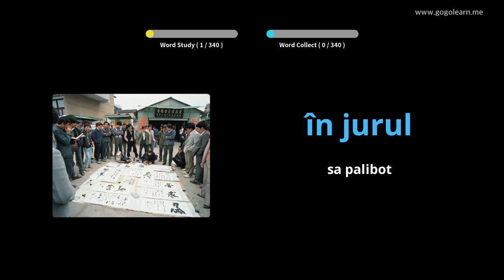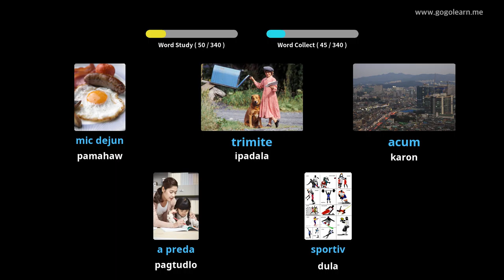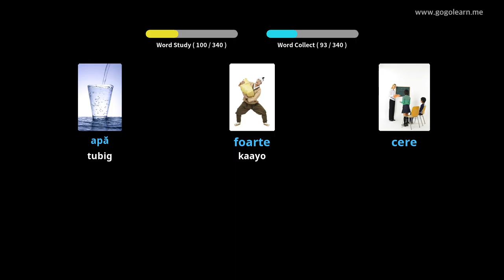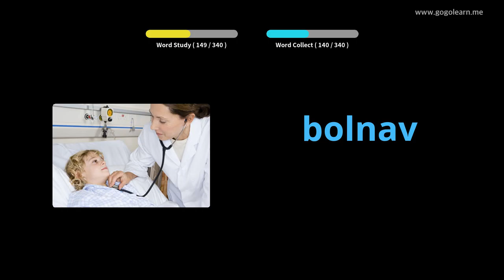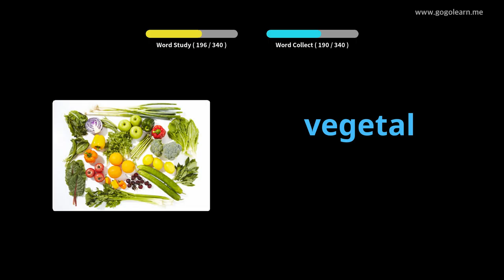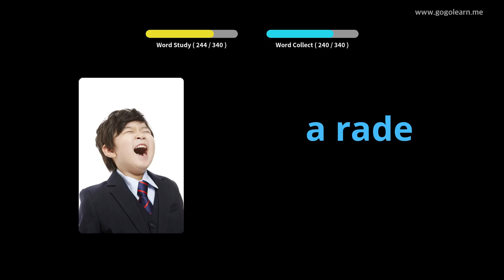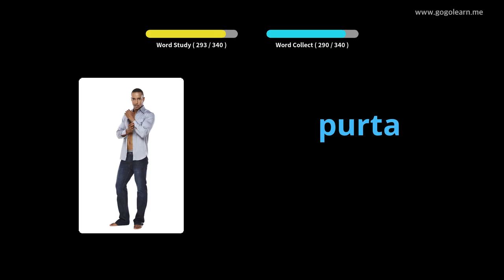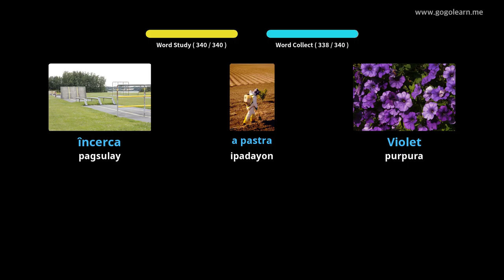Batakang Mga Bata sa Bokabularyo sa Romania | Golearn